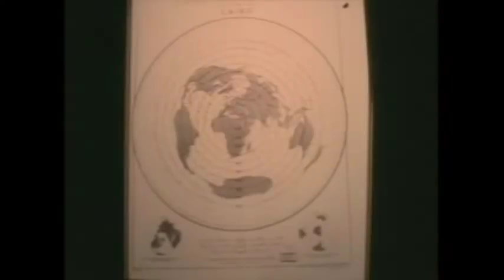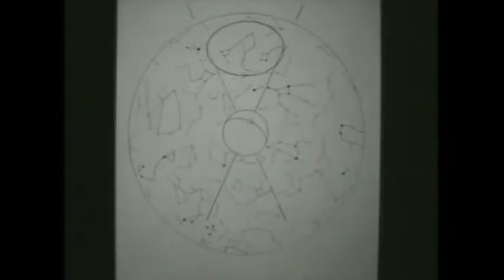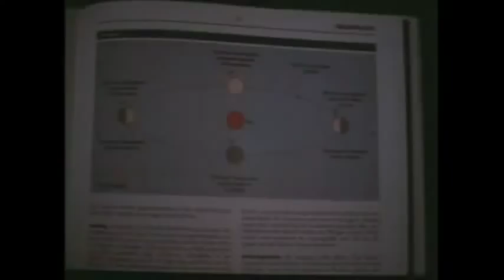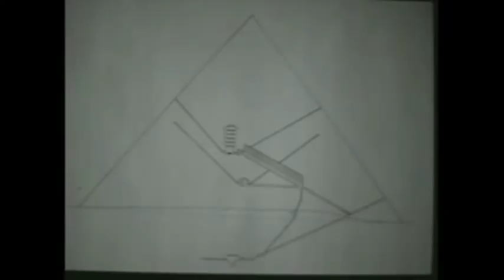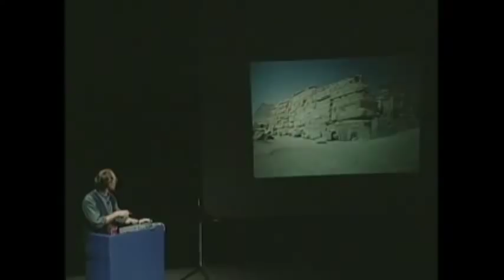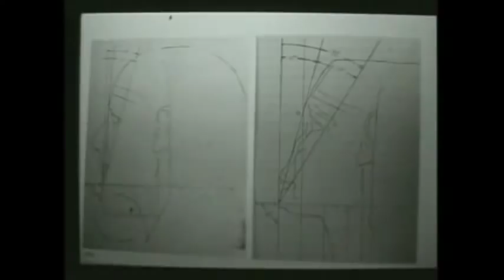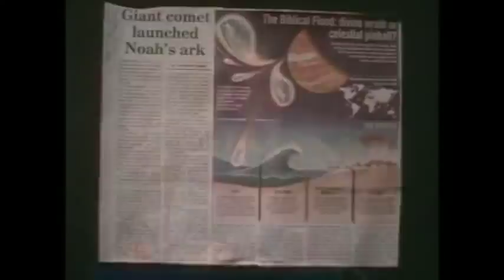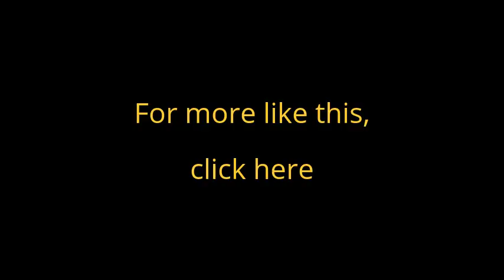Graham Hancock - Fingerprints of the Gods - Full length presentation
Fingerprints of the Gods: The Evidence of Earth's Lost Civilization is a book first published in 1995 by Graham Hancock, in which he echoes 19th century writer Ignatius Donnelly, author of Atlantis: The Antediluvian World (1882), in contending that some previously enigmatic ancient but highly advanced civilization had existed in prehistory, one which served as the common progenitor civilization to all subsequent known ancient historical ones. The author proposes that sometime around the end of the last Ice Age this civilization ended in cataclysm, but passed on to its inheritors profound knowledge of such things as astronomy, architecture, and mathematics. His theory is based on the idea that mainstream interpretations of archaeological evidence are flawed or incomplete.

The book pivots on "fingerprints" of allegedly influenced civilizations, evidence of which Hancock finds in the descriptions of Godmen like Osiris, Thoth, Quetzalcoatl, and Viracocha. These creation myths predate history, and Hancock suggests that in 10,450 BC, a major pole shift took place, before which Antarctica lay farther from the South Pole than today, and after which it shifted to its present location. This earlier civilization theoretically centered on Antarctica, and later survivors built the Olmec, Aztec, Maya and Egyptian civilizations.

Hancock was influenced by Rose and Rand Flem-Ath's When the Sky Fell: in Search of Atlantis (1995/2009), in which they expand the evidence for Charles Hapgood's theory of earth-crust displacement and propose Antarctica as the site of Atlantis.

The pole-shift hypothesis hinges on Charles Hapgood's theory of Earth Crustal Displacement. Hapgood had a fascination with the story of Atlantis and suggested that crustal displacement may have caused its destruction. His theories have few supporters in the geological community compared to the more widely accepted model of plate tectonics.

The title of the book seems to reference Erich von Däniken's earlier book, Chariots of the Gods? (1968), which examines much of the same archaeological, geological and historical evidence as Hancock does but reaches a radically different conclusion as to the origin and significance of such evidence.